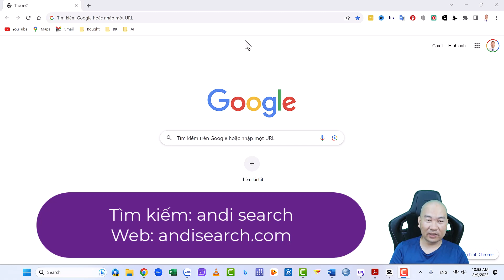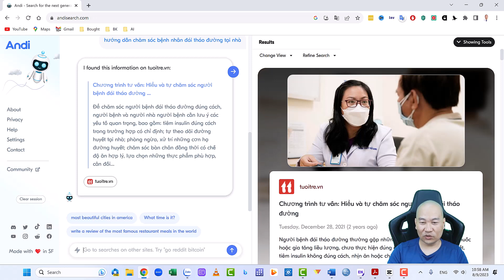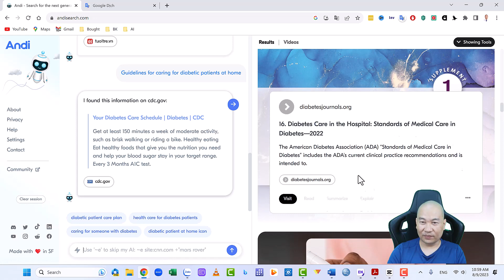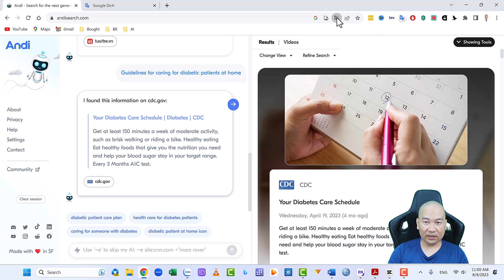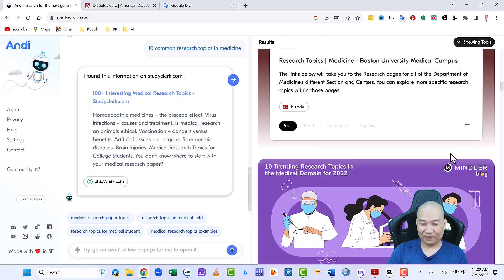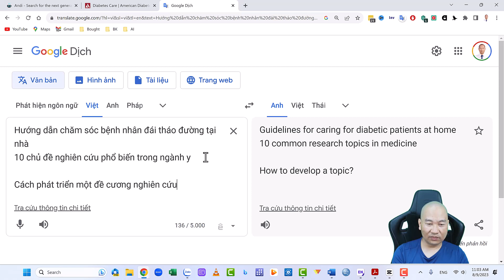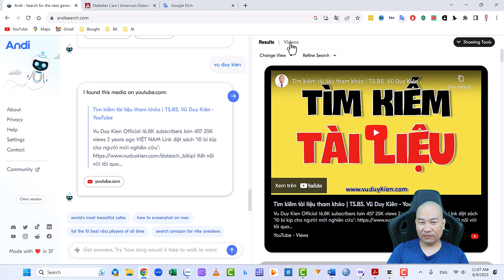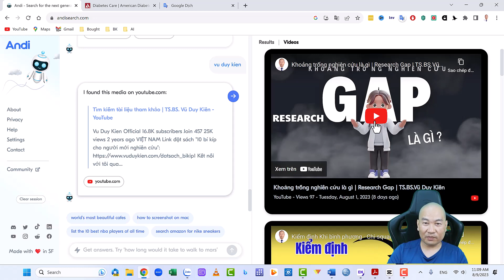Hướng dẫn tìm kiếm tài liệu cho nghiên cứu khoa học ngành y | Andi Search | TS.BS.Vũ Duy Kiên